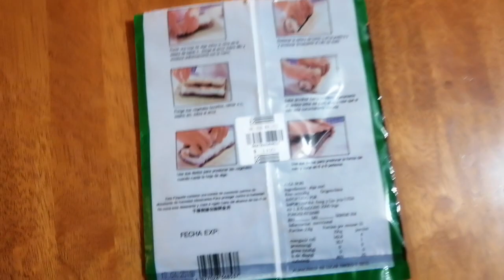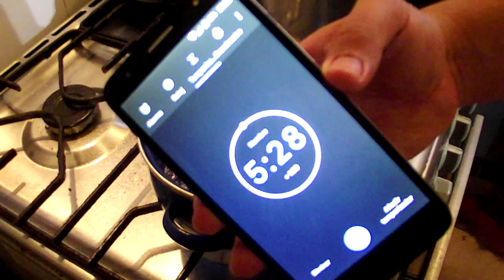EL MEJOR RAMEN DEL MUNDO | Al Estilo Manin | Especial PRIMER Subscriptor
Ingredientes que utilicé:

2-3 zanahorias
1 cebollín
1 trozo de jengibre
3-4 dientes de ajo
3 algas nori
2 hojas de laurel
3 chuletas de cerdo
2 paquetes de fideos instantaneos
1 cucharada de sal (para el caldo de verduras)
sal, pimienta (a gusto para la carne)
1 taza de salsa de soya
1 huevo